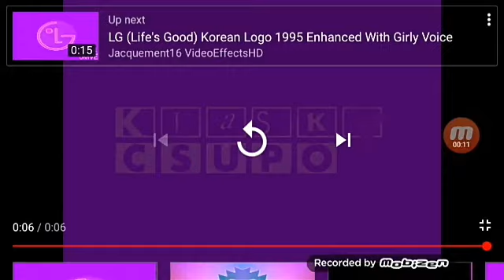Klasky Csupo Effects Round 1 vs Luiz Gustavo